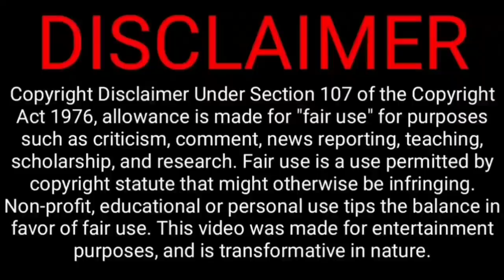Pollard try to win, last over mi fans cried in stadium, sh_cking points table | mi vs lsg highlight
Today Mumbai Indians played 26th IPL match vs Lucknow Super Giant MI vs lsg
This match first batted Lucknow the score day 199 runs captain KL rahul he make century also scored 103 runs
Then run chasing Mumbai Indians day batsman give best batting also pollard he try last over to get Mumbai Indians when this match
But finally last over last this match 5:30 runs and consecutive losing this year IPL Mumbai Indians now rohit sad

KL Rahul (c), Quinton de Kock(w), Manish Pandey, Deepak Hooda, Manan Vohra, Krunal Pandya, Ankit Rajpoot, Krishnappa Gowtham, Ravi Bishnoi, Dushmantha Chameera, Avesh Khan, Shahbaz Nadeem, Evin Lewis, Mohsin Khan, Ayush Badoni, Karan Sharma, Mayank Yadav

csk
rcb
pbks
kkr
srh
rr
dc
gt

@CRICKETகிரிக்கெட்